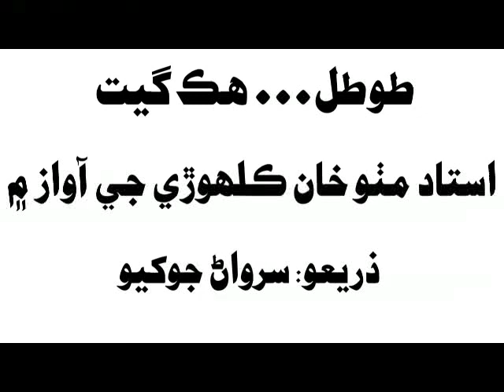Ustad Mithoo Khan Kalhoro... Folk song, Total... Uddri wanj total marri te... اڏري وڃ طوطل ماڙيءَ تي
استاد مٺو خان ڪلهوڙي جي آواز ۾ هڪ سنڌي ڪلاسڪ گيت ’طوطل‘
”اڏري وڃ طوطل ماڙي تي...“
ذريعو: سرواڻ جوکيو